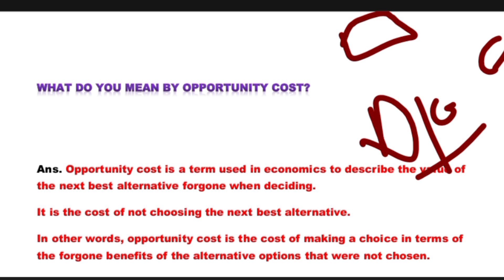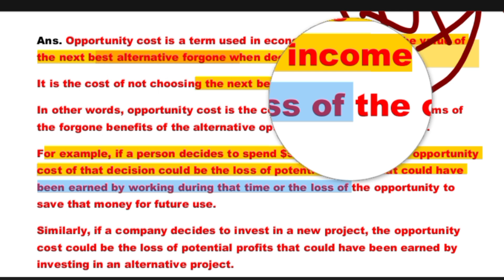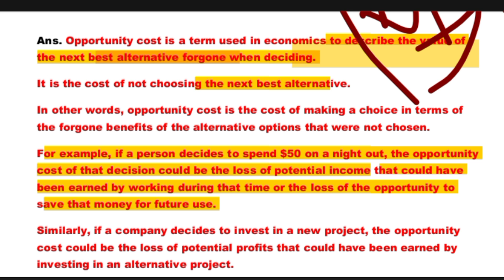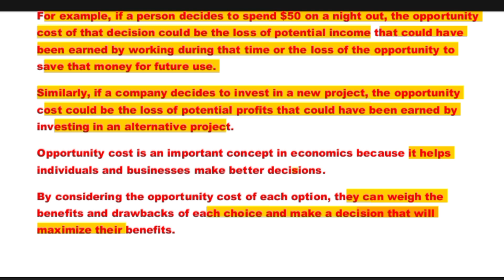What is Opportunity cost || Economics